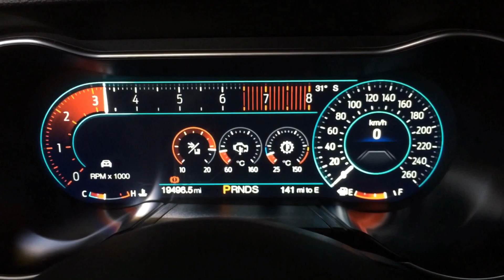Catback exhaust system on a 2018 2.3 Ford Mustang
DRIFT XAUST on a 2018 2.3 Ford Mustang!

• Catback exhaust system with dual exits